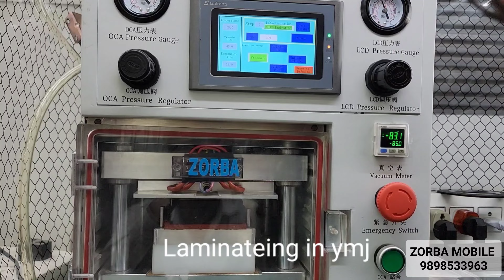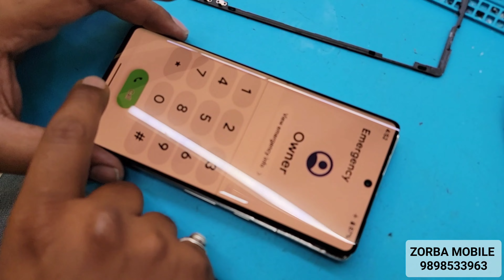Google Pixel 7 Pro Glass Replacement work. 7ro touch change. ZORBA MOBILE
ZORBA MOBILE 📱
412,Pushti Heights, Gurukul Rd, opp. IDBI Bank, Memnagar, Ahmedabad, Gujarat, india 🇮🇳 pincoad380052
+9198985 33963 👈 contact to repair